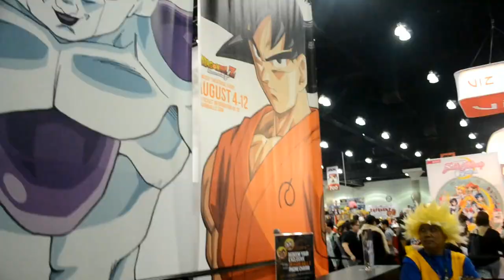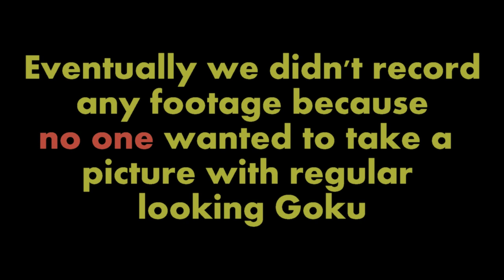Anime Expo 2015 Photo Challenge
Artist/Music by Flofilz - Sippin [Instrumental]